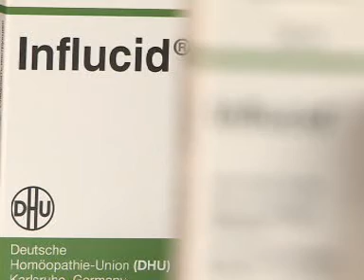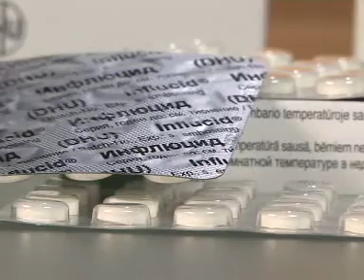Influcidas_2010-11-14.mpg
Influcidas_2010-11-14